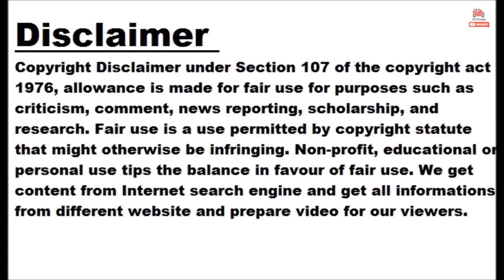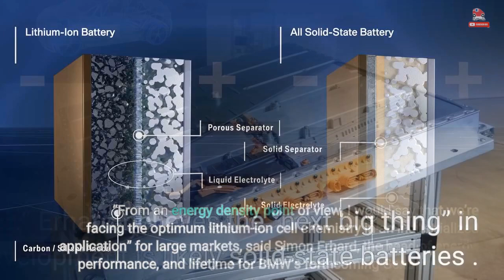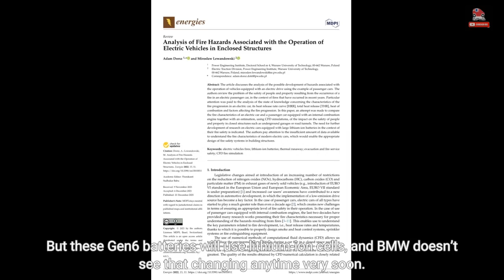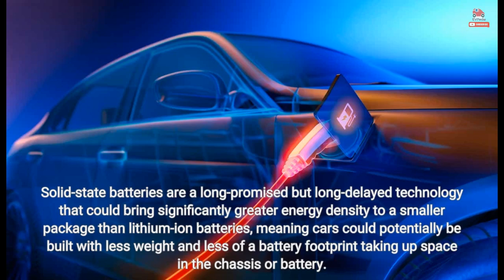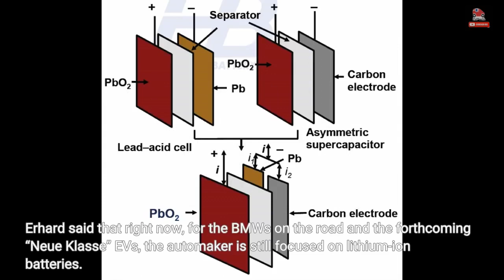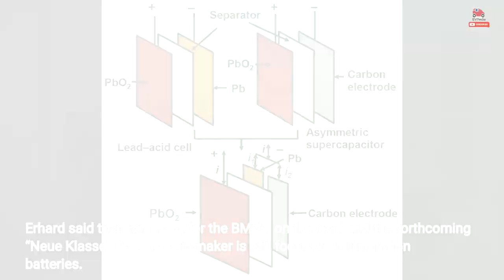Top BMW Engineer Thinks Li-Ion Batteries Have "Peaked"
The next generation of BMW electric vehicles promises up to 620 miles of range , 30 percent quicker charging, and a cheaper production process that cuts significantly down on carbon emissions – all with lithium-ion EV batteries like the rest of the automotive industry.  One of BMW’s own top battery engineers thinks those days could be numbered, and that without adding something “game-changing” to the mix like silicon , we may be close to the limits of what they can currently do. But he believes lithium-ion batteries will remain the industry standard on a wide scale for many years to come.  “From an energy density point of view, I would say that we’re facing the optimum lithium-ion cell chemistry in an industrialized application” for large markets, said Simon Erhard, the head of energy, performance, and lifetime for BMW’s forthcoming Gen6 batteries . “I think it’s peaked.” Erhard believes the “next big thing” in battery development is likely solid-state batteries . He said BMW’s recently opened Cell Manufacturing Competence Center in Munich is researching and developing this technology, as it works with top academic talent in Europe to build an almost mini-Silicon Valley-like network around battery development.  Additionally, BMW, along with Ford, is one of two primary investors in Colorado-based Solid Power , which aims to be the first company to commercialize this technology – meaning the first solid-state batteries in a production automotive application could be in Fords or BMWs. Many other automakers are working on this technology as well, including General Motors, Honda, Volkswagen, Hyundai, and Toyota. In the coming years, BMW will undertake its biggest electric push yet, with a range of new models on a dedicated EV platform powered by its sixth-generation batteries that use cylindrical cells and are produced in an assortment of factories worldwide. But these Gen6 batteries will use lithium-ion cells, and BMW doesn’t see that changing anytime very soon.  Solid-state batteries are a long-promised but long-delayed technology that could bring significantly greater energy density to a smaller package than lithium-ion batteries, meaning cars could potentially be built with less weight and less of a battery footprint taking up space in the chassis or battery.  In short, they use a solid material as an electrolyte inside the battery cell, not a liquid one like conventional lithium-ion batteries. Other perceived benefits include shorter charging times, better reliability, and perhaps most importantly, greater safety – solid-state cells are far less flammable than current offerings, so no more devastating, headline-making EV fires . Solid-state batteries also use lithium metal at the anode instead of heavier carbon graphite.  With such benefits, solid-state batteries are sometimes described as the “ Holy Grail ,” but the quest to secure them has proved equally challenging. They have seen delays for years now, but still up there with flying cars in always being “ just a few years away .”  Erhard said some of the delays across the industry were due to the fact that lithium-ion hadn’t reached its full potential yet, although they do believe that is now the case with the Gen6 batteries. Indeed, much of the RD work in the auto industry has been around perfecting and scaling lithium-ion batteries .  Erhard said that while there are always various changes engineers can make to current lithium-ion batteries to impact range, chemistry, and longevity, it’s getting more difficult to scale such improvements – which is what carmakers like BMW need to cost-effectively reach their aggressive EV sales and decarbonization goals.  “If you want to have a well-balanced system being brought to market on a big scale, I think it’s peaking right now,” Erhard said.  Erhard said that right now, for the BMWs on the road and the forthcoming “Neue Klasse” EVs, the automaker is still focused on lithium-ion batteries. But he imagines that could change in the com...